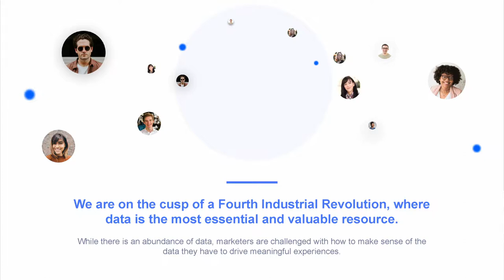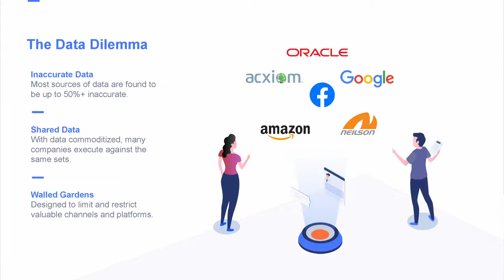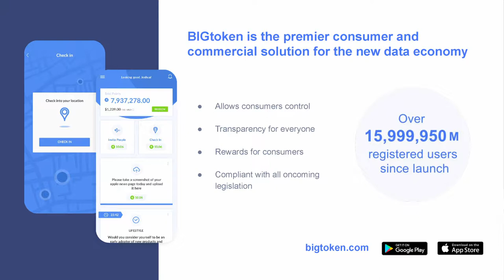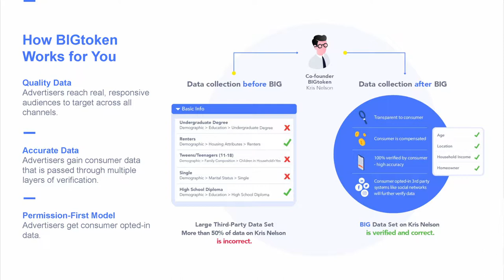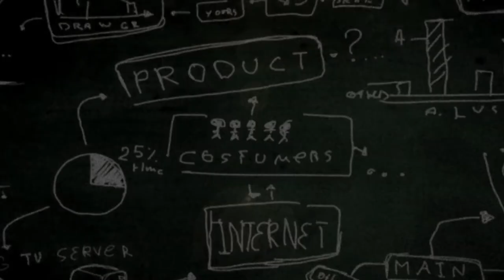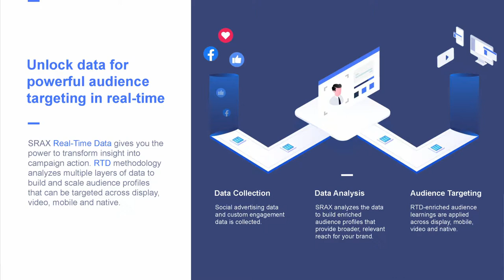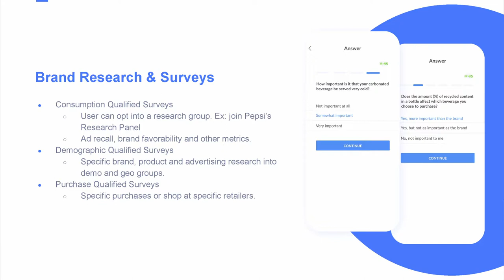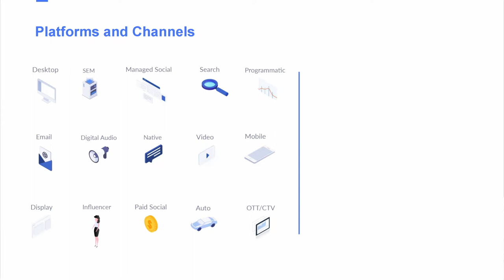EP 18 - Data Transparency and Accuracy, Randy Clark with SRAX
Data, data, data! How important is data transparency to consumers? How important is data accuracy to marketers and brands? Listen to our discussion with Randy Clark, EVP of Sales and Operations with SRAX, to find out how they're leading the industry with their BIG Token app.